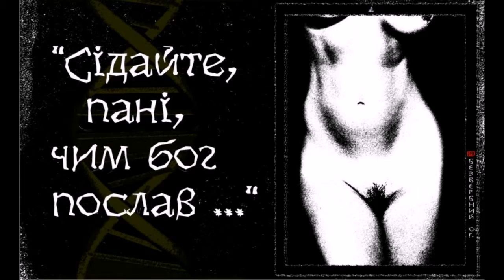СІДАЙТЕ ПАНІ , Alex Bezverbny, из книги «Блики Ангела».